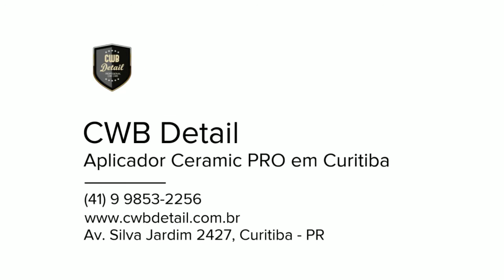Golf GTI MK7 Detalhamento completo e aplicação Ceramic PRO